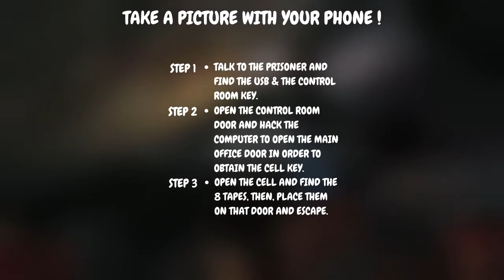Call Of Duty Custom Zombies - "CPH (Collingwood Psychiatric Hospital)" EASTER EGG TUTORIAL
• Created By ➡ chromastone10